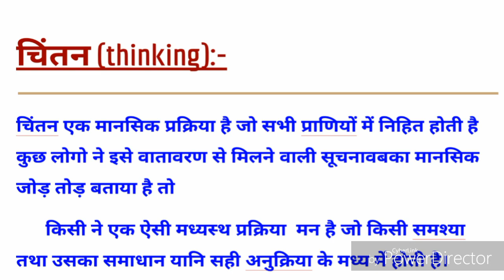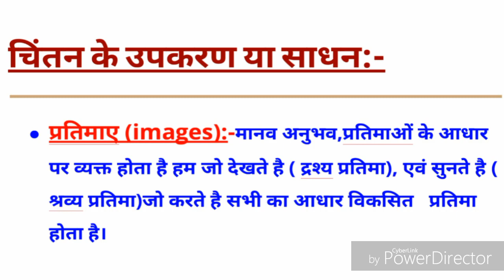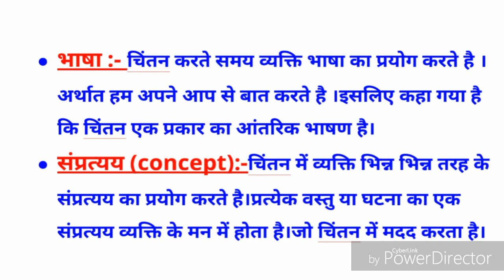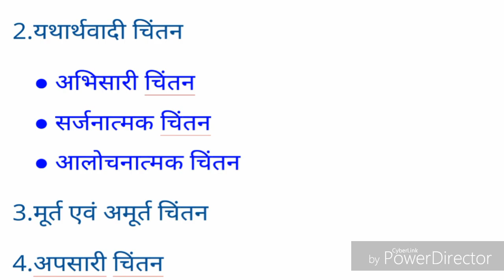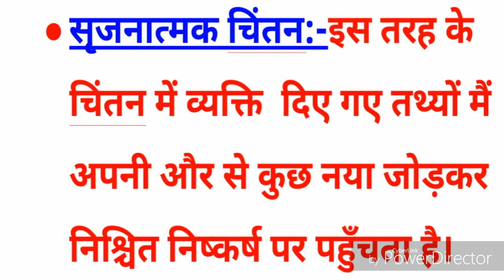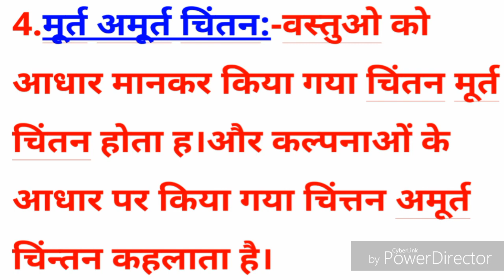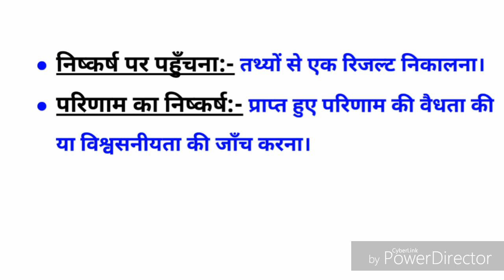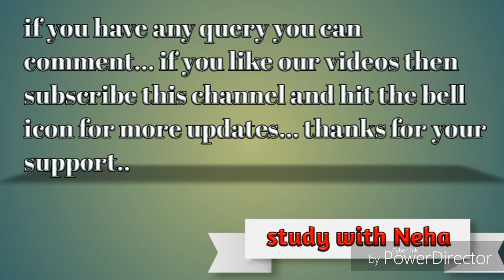चिंतन का अर्थ, परिभाषा,चिंतन के उपकरण,प्रकार और सोपान अध्याय -7 भाग -2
child development and pedagogy, chapter -7 part -2 ,Bhasha aur Chintan... Chintan ke prakar, Chintan ka Arth, Chintan ki paribhasha, Chintan ke sopan ,aur Chintan ke upkaran ,complete CDP crash course.. only on ( study with Neha) thanks for your support, and do subscribe with press the bell icon for more update. thank you 🙂